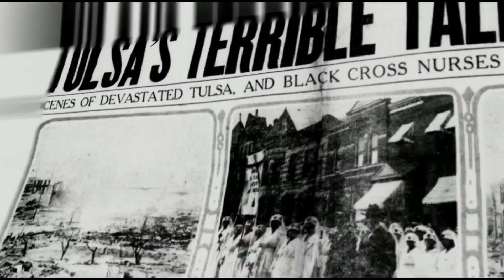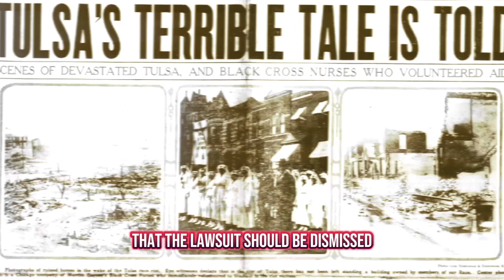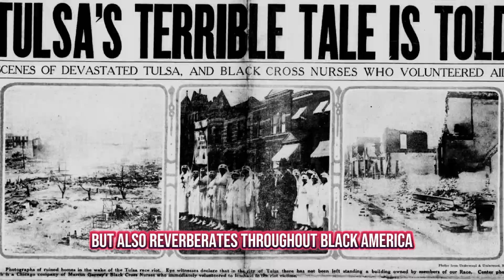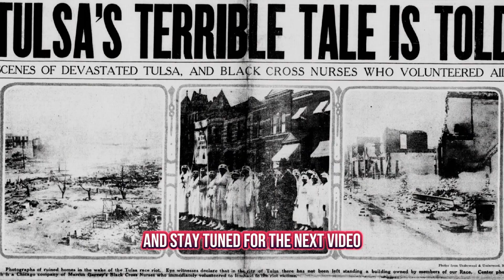Judge Dismisses Tulsa Race Massacre Survivors Lawsuit With Prejudice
In today's video, we'll be discussing the recent dismissal of the lawsuit seeking restitution for the survivors of the 1921 Tulsa Race Massacre. This heartbreaking decision by Judge Caroline Wall has left many in shock and disappointment.
The lawsuit, which aimed to secure reparations for the last known survivors of one of the most violent racial attacks in U.S. history, has been dismissed with prejudice. This means that the case cannot be refiled, effectively ending the survivors' years-long legal battle for justice.
The decision by Judge Wall has caused an outcry within Black America, as the Tulsa Race Massacre holds great significance in the fight against white supremacy. The hope was that a victory in this case would set a precedent for other communities that have suffered from similar acts of racial violence.

Attorney Damario Solomon-Simmons, who leads the Justice For Greenwood movement, rightly criticized the City of Tulsa for its hypocrisy. While the city capitalizes on the survivors' stories for cultural tourism, it has failed to acknowledge their suffering and deny them reparations.
The survivors, Viola Ford Fletcher, Lessie Benningfield Randle, and Hughes Van Ellis, had their hopes pinned on this lawsuit. Unfortunately, the judge's ruling dealt a devastating blow to their pursuit of justice.
The city's attorneys argued that the lawsuit should be dismissed because it didn't provide specific details on how the harm should be remedied. On the other hand, attorneys for Justice for Greenwood argued that state law doesn't require them to provide such answers before the trial begins.
It's disheartening to see that the court chose to focus on technicalities instead of recognizing the magnitude of the harm inflicted upon the Black community during the Tulsa Race Massacre.
This dismissal comes after over a century of struggle and failed attempts to address the injustices of the Tulsa Race Massacre. The survivors and their supporters had hoped that this time justice would prevail, but their hopes were shattered with this ruling.
It's important to note that this defeat not only affects the survivors and their families but also reverberates throughout Black America. The denial of reparations perpetuates the long-standing systemic inequalities and injustices faced by Black communities across the nation.
In an additional disheartening development, the State Superintendent of Public Instruction in Oklahoma recently advised against teaching that the Tulsa Race Massacre was about race. This attempt to suppress and distort history only further compounds the pain and erases the experiences of those who have suffered.
Despite these setbacks, "Mother" Fletcher, one of the survivors, has shown immense resilience and courage by writing her memoir titled "Don't Let Them Bury My Story." At 109 years old, she is the oldest living person to do so. It's a powerful testament to her determination to ensure that the truth about the Tulsa Race Massacre is not forgotten.
In conclusion, the dismissal of the Tulsa Race Massacre lawsuit is a devastating blow to the survivors and the broader fight for justice. It highlights the urgent need for systemic change to address historical injustices and the persistent impact of white supremacy.
We must continue to amplify the voices of survivors, support grassroots movements, and advocate for reparations in order to rectify the deep-rooted racial inequities that still plague our society today.